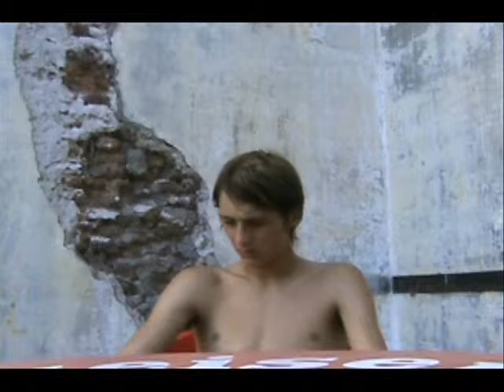La Isla Protagonistas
Opinión de los deportistas sobre el exigente entrenamiento en la Isla Martín García